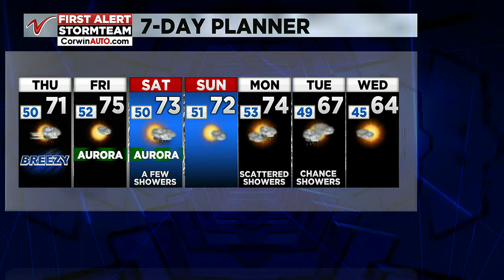Noon Weather – September 29